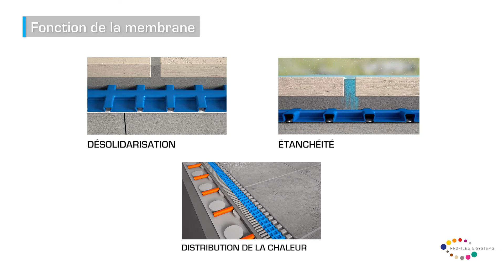PRODESO ECO STICK SYSTEM - FRA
PRODESO® ECO STICK MEMBRANE est une membrane désolidarisante et imperméabilisante en polypropylène d’une épaisseur de 3,5 mm.  La membrane est équipée au-dessus de cavités carrées en forme de queue d’hirondelle et en dessous d’une couche adhésive qui garantit sa fixation à des supports en  contreplaqué/plywood, OSB, métal ou vieux revêtements de sol.  Grâce à sa géométrie PRODESO ECO STICK MEMBRANE transfère directement au support les charges et garantit la pose de tout revêtement et l’imperméabilisation même en cas de supports fissurés et sensibles à l’humidité.